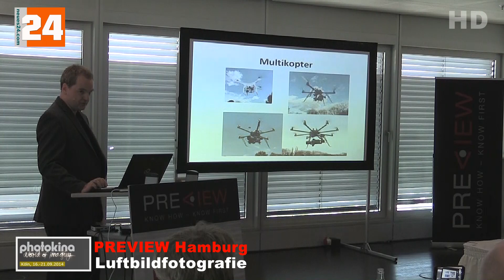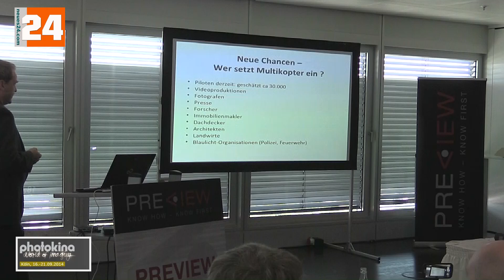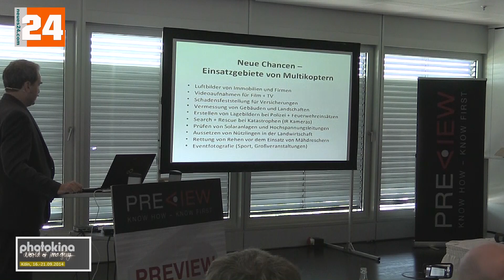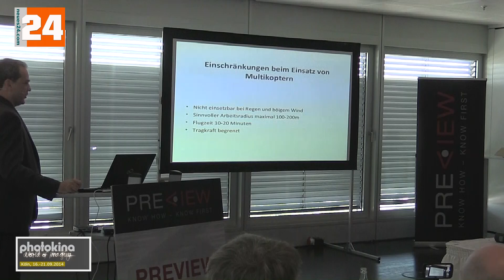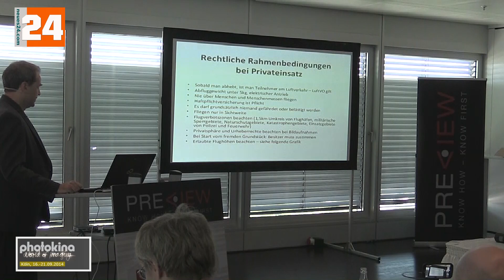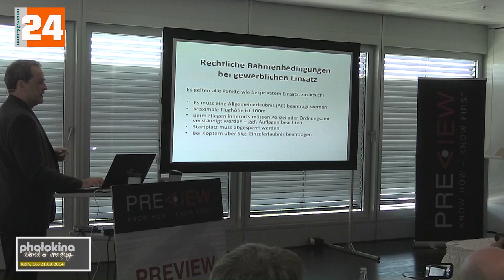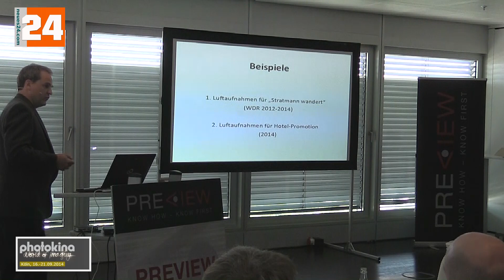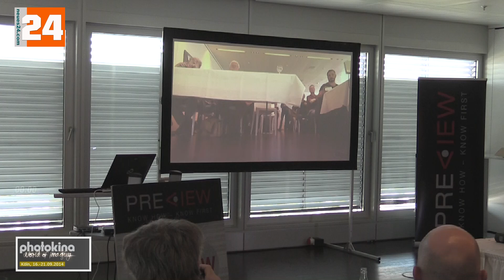Photokina 2014 - Drohne Luftbildfotografie